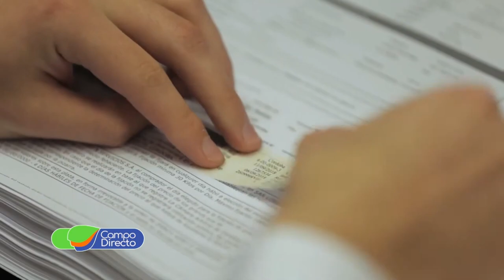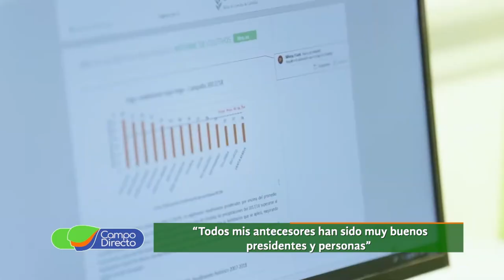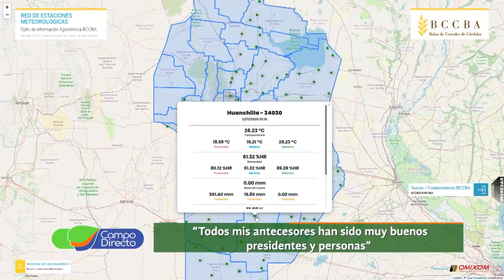Nuevas autoridades en la Bolsa de Cereales de Córdoba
La Bolsa de Cereales de Córdoba renovó autoridades. Participamos de un emotivo acto con sus integrantes y representantes de instituciones del sector.